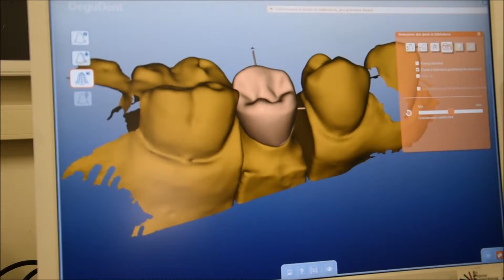Bellacoopia Impresa 2016/2017 - IPSIA Galvani-Iodi Reggio Emilia classe 5^ I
Bellacoopia Impresa 2016/2017 - IPSIA Galvani-Iodi Reggio Emilia classe 5^ I - ODONTOTECH